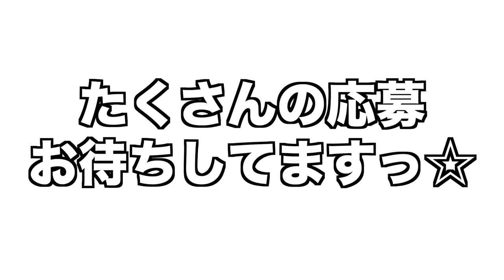とうとう来ました！この時がっ！☆ちぃたん☆ですっ☆